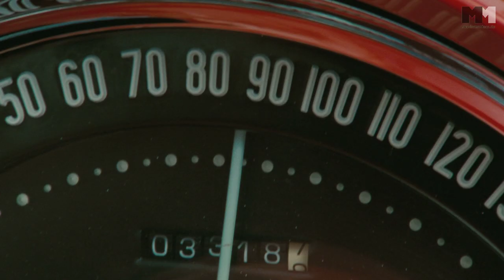The Rum Diary | trailer #1 US (2011) Hunter Thompson Johnny Depp Amber Heard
Darsteller / cast: Johnny Depp , Amber Heard , Giovanni Ribisi , Aaron Eckhart , Richard Jenkins
TRAILER - Rhum Express
Genre: drama
Regie / directed by: Bruce Robinson ( Jennifer 8 )

Kinostart Deutschland: 2011 / 2012
Kinostart USA: October 28th, 2011

Verwendung mit freundlicher Genehmigung von Film District